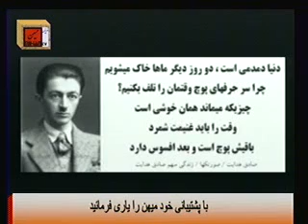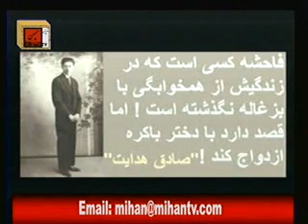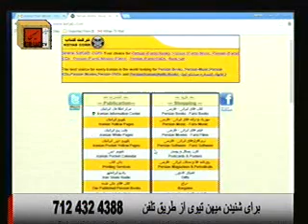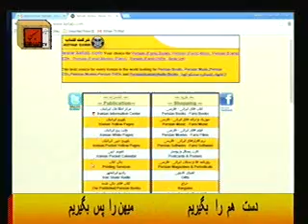از نوروز تا امروز در گفتگو با بیژن خلیلی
کتاب هفته برنامه ای  با حضور بیژن خلیلی هر دوشنبه به معرفی کتاب میپردازد
در باره صادق هدایت